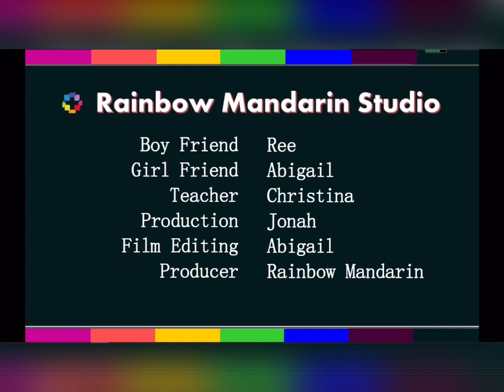Fun Chinese Lesson EP14 — Only the doughnuts you give are sweet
I know a lot of you guys like to eat doughnuts.
But do you know how to say doughnuts in Chinese?
I know a lof of you guys have wechat, and ues wechat moments a lot,
but how do Chinese people say wechat moment in Chinese?

Check today's video,
come to taste some sweetness from Abigail and Ree's love story again.